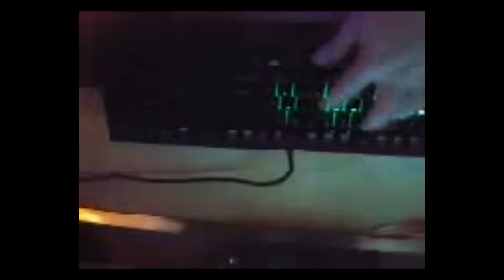Year 2 Day 88: A Rough Day!!!